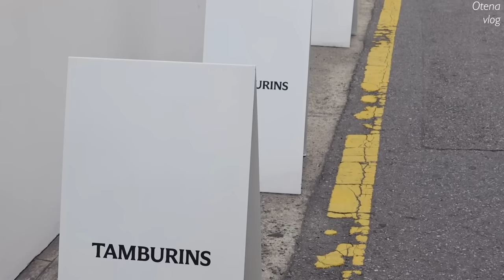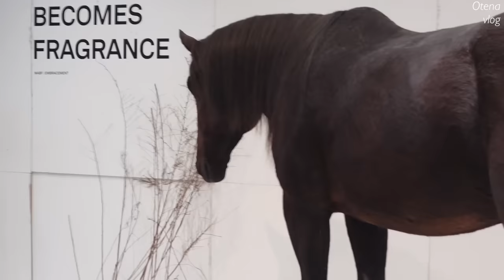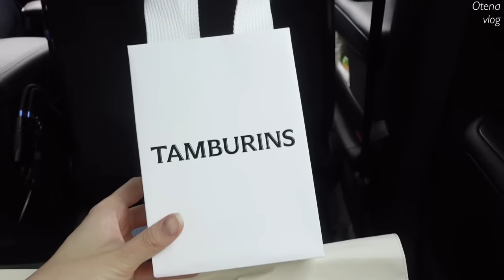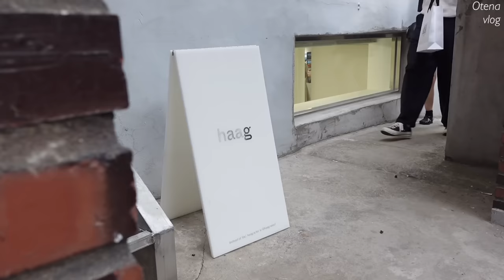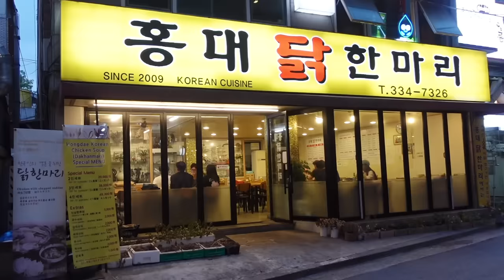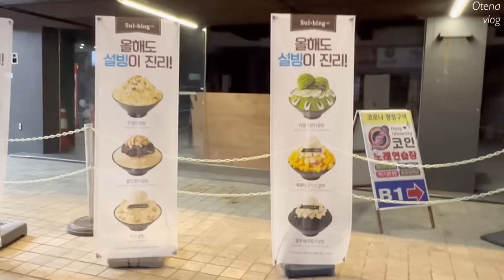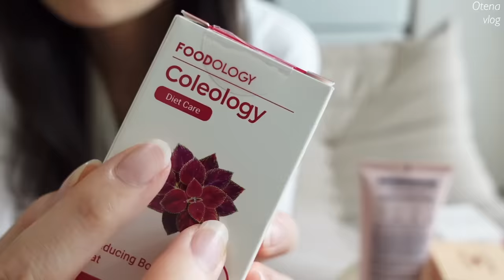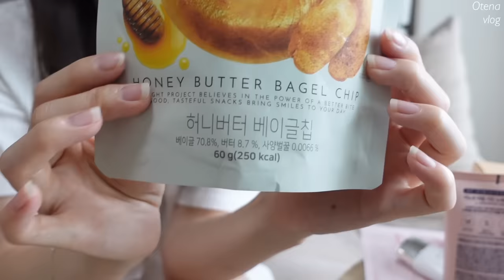【韓国旅行】予定を詰め込んで余すことなく韓国を堪能するショッピング三昧の後半戦 | 購入品紹介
▼Music
Anders Sohn_Take You With Me
Joe Hertler & The Rainbow Seekers_Evening Coffee